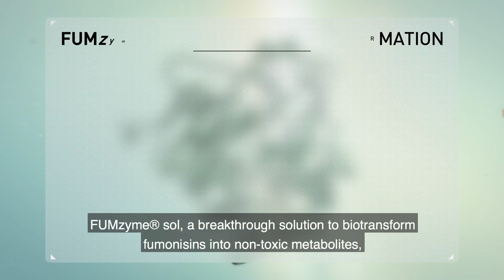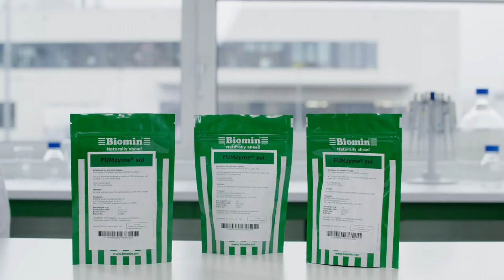FUMzyme® sol: Post-Pelleting Liquid Application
A new chapter in the field of mycotoxin risk management: Introducing FUMzyme® sol, the first-ever water-soluble purified enzyme that can be easily sprayed on extruded feed and effectively degrades fumonisins into non-toxic metabolites.